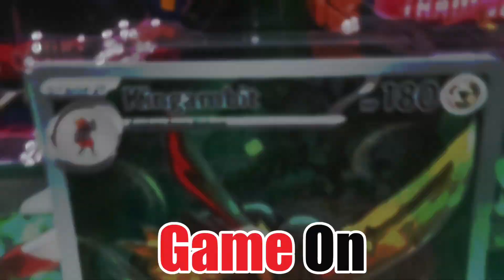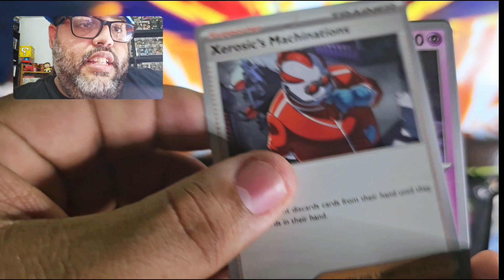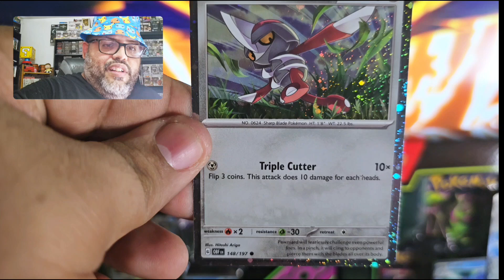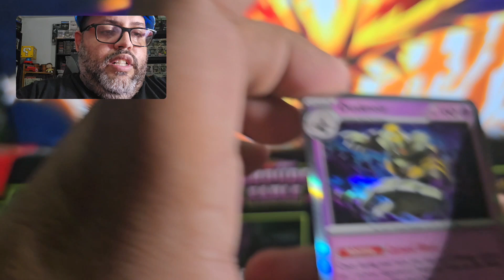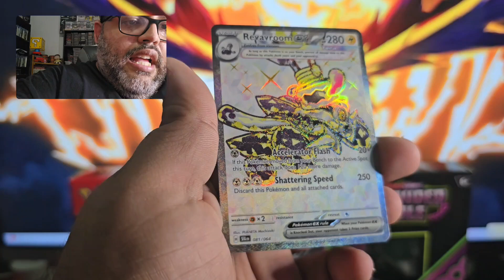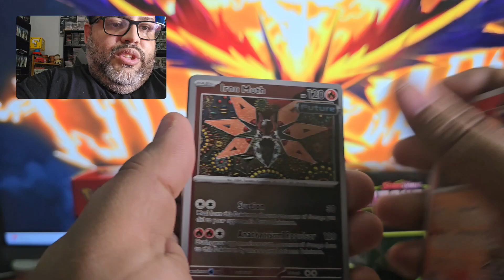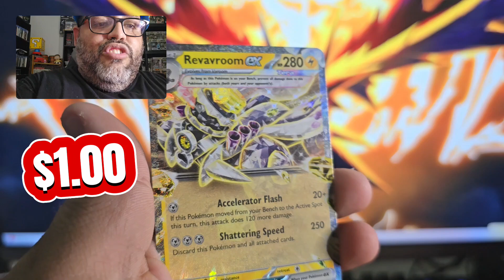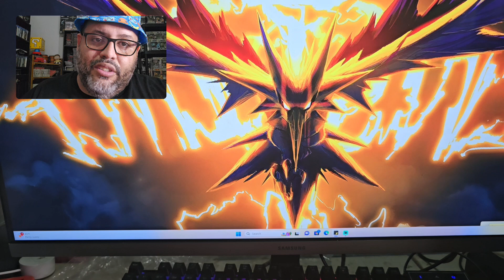Shrouded Fable Unboxing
Hoy nos vamos con el nuevo set de Pokemkn Shrouded Fabled .Vamos abrir par de los productos y ver si puliamos algo bueno de este set.